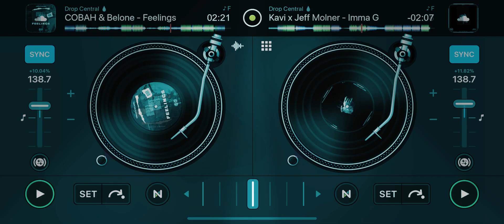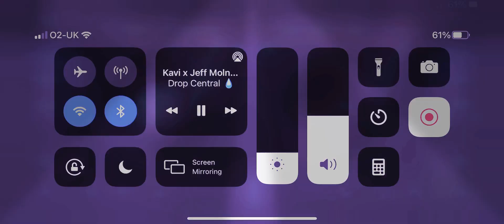(Feelings x Imma G - Mix) ~ Qu33n. M